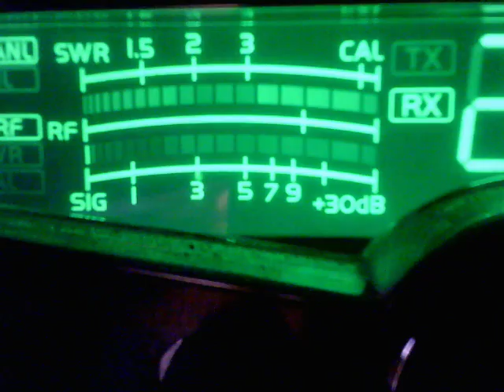Weedkiller CA, Copperhead CA, 198 FL, Rubber Duck FL